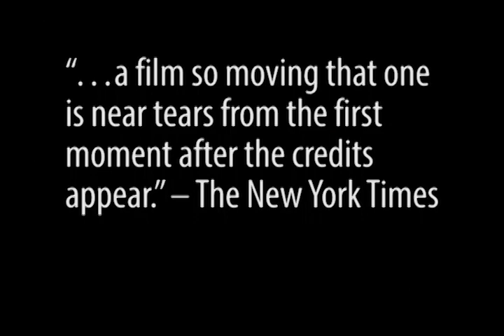Oratorio For Prague | Trailer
One of the most powerful documentaries ever made, Oratorio for Prague contains the only footage from the Soviet-led invasion of Prague in 1968. Czech New Wave filmmaker Jan Nemec (A Report on the Party and the Guests) began filming with the intention to document Prague Spring, a celebration of the new-found liberalization of Czechoslovakia, but the film's subject took a dramatic turn when Soviet tanks rolled through the streets.